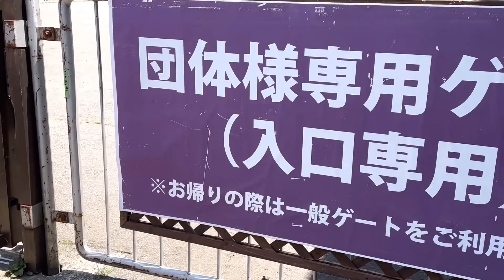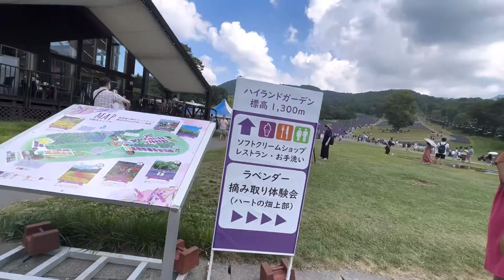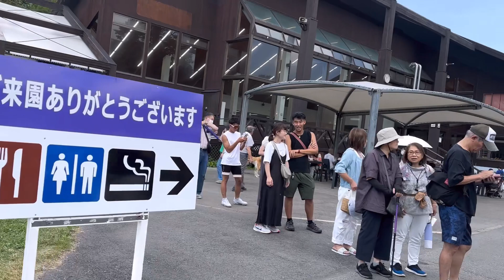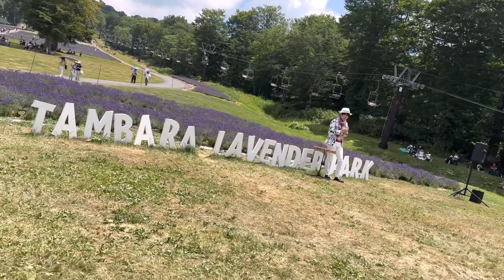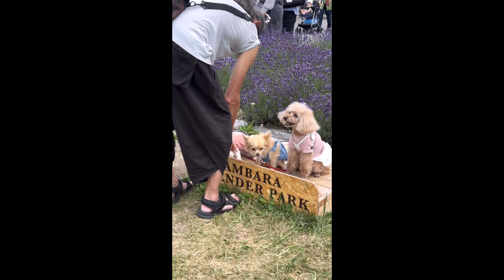At Tambara Lavender Park in Gunma I Superb Views and You Can Play With Your Pets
A romantic place of summer trip in Japan. Lavender is smelly.The Tambara Flower Park is such a beautiful place and this is the largest lavender park in Kanto region.Lots of walking involved so wear comfortable footwear. The park features cafes and restaurant and park's famous Lavender Soft Ice-cream. There are also shops selling Lavender goods.
Hours: 8:30-17:00
Admission: 1,200 yen (over junior high schoool student), 500 yen (primary school students), free for preschool children, 400 yen for pets